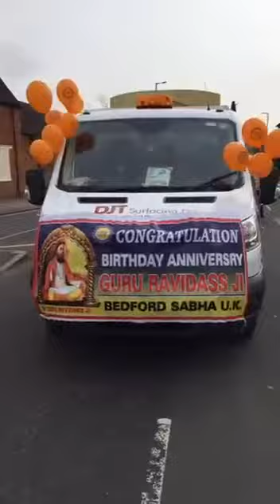United state ਚ੍ ਸਜਾਈਆ ਗਿਆ ਸ਼੍ਰੀ ਗੁਰੂ Ravidas ji ਨਗਰਕੀਰਤਨ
ਸਾਡੇ ਚੈਨਲ ਨੂਂ ਦੇਖਣ ਲਈ ਬਹੁਤ-ਬਹੁਤ ਧਂਨਵਾਦ ਜੀ।ਕਿਰਪਾ ਕਰਕੇ ਸਾਡੇ ਵਿਡੀਓ ਆਪਣੇ ਦੋਸਤਾਂ ਰਿਸ਼ਤੇਦਾਰਾ ਨਾਲ ਵੀ ਸ਼ੇਅਰ ਕਰੋ ਤਾਂ ਜੋ ਉਹ ਵੀ ਸਾਡੇ ਚੈਨਲ ਨੂਂ ਦੇਖਣ। ਜੇਕਰ ਤੁਸੀਂ ਸਾਡੇ ਚੈਨਲ ਉਪਰ ਦਿਤੇ (SUBSCRIBR) ਬਟਨ ਨੂਂ ਦਬਾ ਦਿਂਦੇ ਹੋ ਤਾਂ ਤੁਹਾਨੂਂ ਸਾਡੇ ਨਵੇਂ ਵਿਡੀਓ ਦੇ ਸਂਦੇਸ਼ ਮਿਲਦੇ ਰਹਿਣਗੇ। ਇਹ ਬਿਲਕੁਲ ਫ਼ੀ ਹੈ।

 ਹੇਠਾਂ ਦਿਤੇ ਲਿਂਕ ਸਾਡੀਆਂ ਹੋਰਨਾਂ ਵਿਡੀਓ ਦੇ ਹਨ,ਇਕ ਵਾਰ ਇਹ ਵੀ ਦੇਖੋ ਤੇ ਆਪਣੇ ਦੋਸਤਾਂ ਰਿਸ਼ਤੇਦਾਰਾ ਨਾਲ ਵੀ ਸ਼ੇਅਰ ਕਰੋ ਜੀ।
3.ਪਾਠੀ ਸਿੰਘ ਦੀ ਅਵਾਜ... ਮੇਰੇ ਕੋਲ ਤਰੀਫ ਲਈ ਕੋਈ ਸ਼ਬਦ ਨਹੀ ਬਾਣੀ ਸ਼ੁੱਧ ਪੜ੍ਹ ਰਿਹਾ ਹੈ
4.sikh regiment(indian army)ने pakistan से आ रहे हमलाबरो के छकके छुड़ा दिए एक ओर Video सामने आई

ਸਾਡੀਆਂ Video ਦੇਖਣ ਅਤੇ ਸ਼ੇਅਰ ਕਰਨ ਲਈ ਆਪ ਜੀ ਦਾ ਬਹੁਤ-ਬਹੁਤ ਧਂਨਵਾਦ ਜੀ।